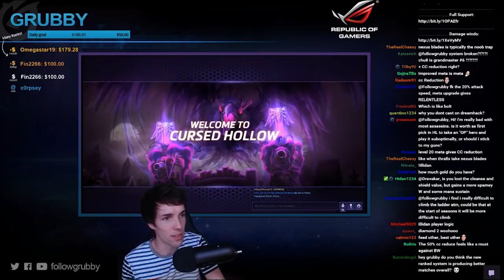Grubby | Heroes of the Storm | Thrall - How to Play with The Lost Vikings - Hero League - Season 1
I receive a lot of questions about The Lost Vikings and thought it would be beneficial to showcase a game in how to play with them.  You can see how to play as them in my previous video